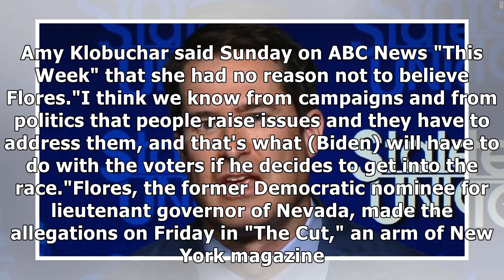Biden tries to defuse first crisis